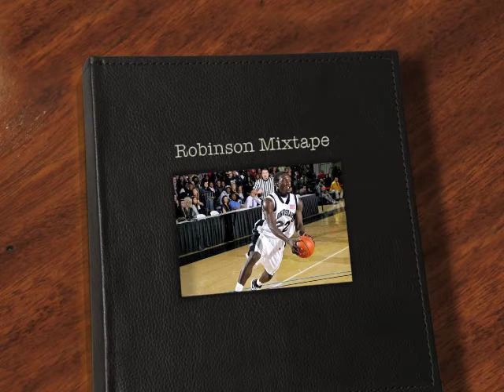Dj Twenty - NCAA Tribute Robinson Odoch Opong (SPX)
Dj Twenty - The Book Mixtape - chapter 32 (Official Dj Twenty)part.1 (2011)Hip-Hop.
NCAA Long Island University Player Dedication numba 22: Robinson Opong